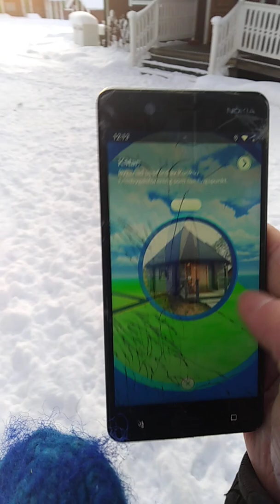This is as light as it gets.... Bye bye sun, I'll miss you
SD card is full again.